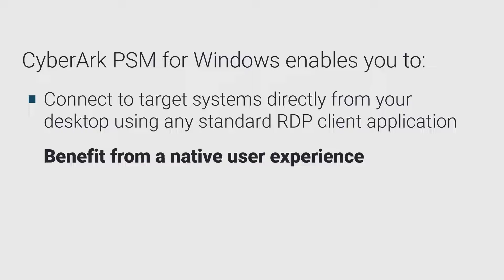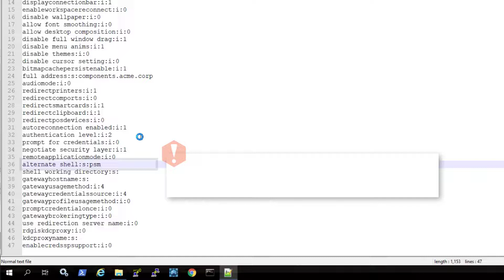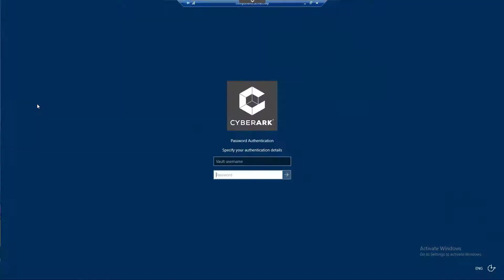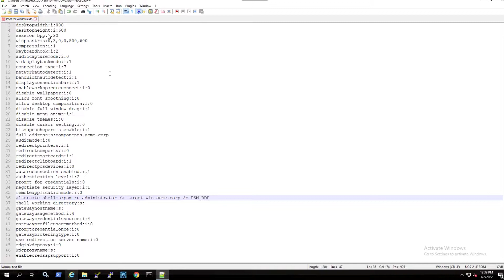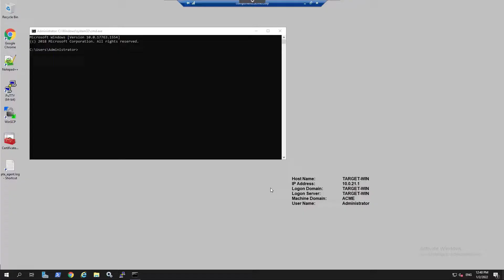Connect to Systems Using Privileged Session Manager for Windows | CyberArk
We will show you how to connect with an account using a native user experience in CyberArk Privileged Session Manager for Windows. Session Manager enables you to connect to target systems directly from your desktop using any standard RDP client application, such as Microsoft Remote Desktop client.